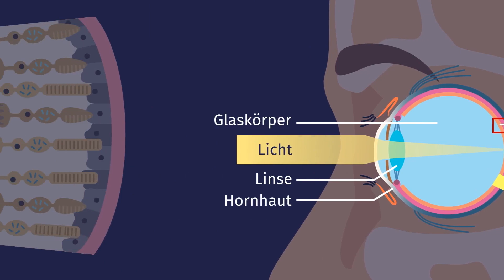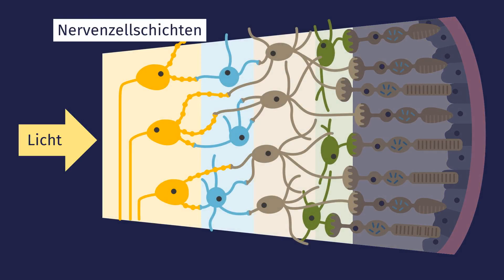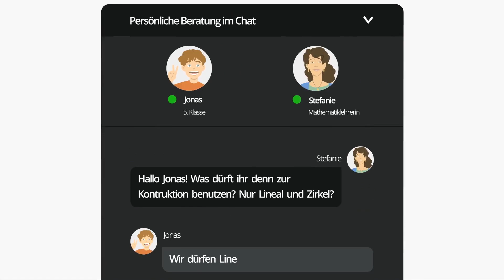Aufbau der Netzhaut einfach erklärt | sofatutor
Du möchtest mehr zum Thema Netzhaut Funktion wissen, dann klicke – Hier erwarten dich jede Menge Lernvideos, interaktive Übungen und Arbeitsblätter zum Ausdrucken. Alles zur Thematik Netzhaut in Biologie schnell und einfach erklärt!